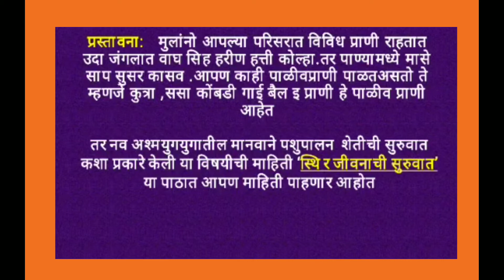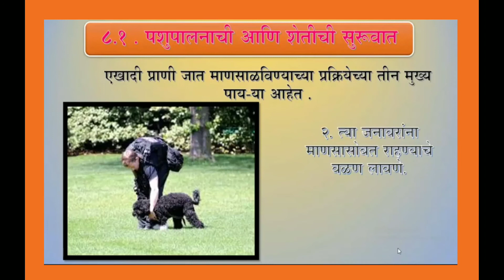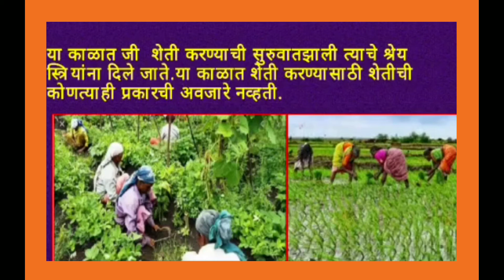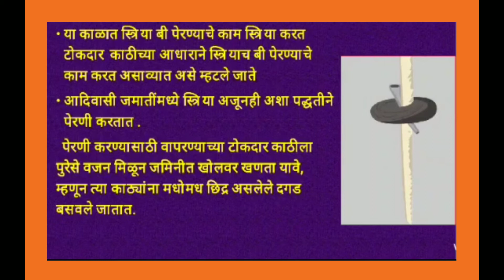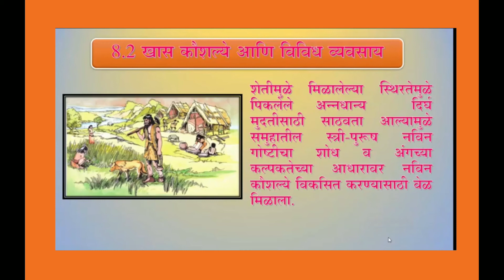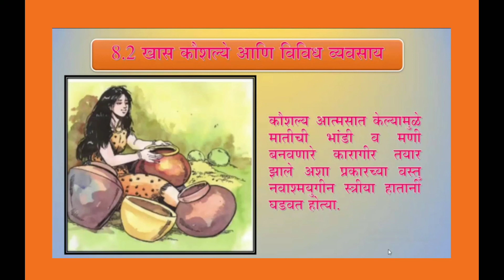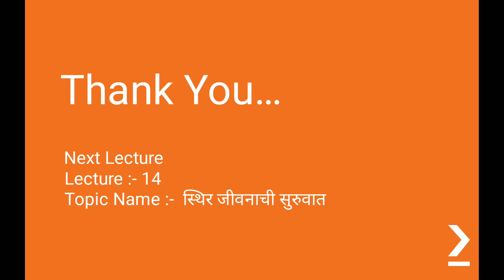Shravanlal Modi Primary School Class 5 EVS Part 2 Chap 8 Lecture 13 Nikam P R